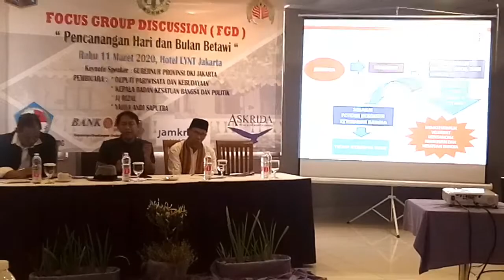Perlukah Hari Budaya Betawi? Begini pandangan JJ Rizal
Perlukah Hari Budaya Betawi? Begini pandangan JJ Rizal dalam sebuah FGD yg digelar Bamus Betawi di Jakarta.